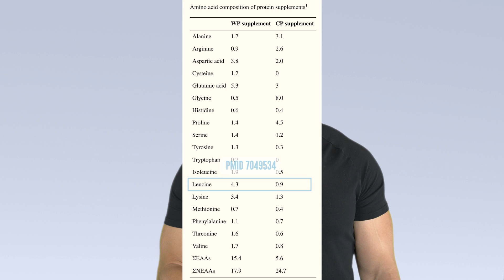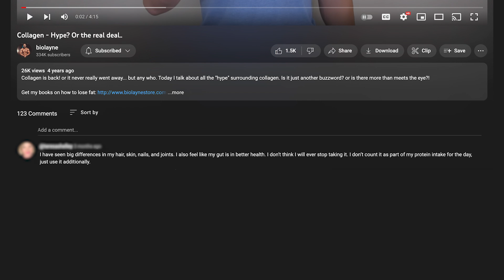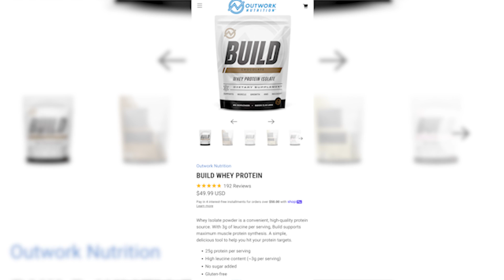New Study: The Value of Collagen Protein | Educational Video | Biolayne